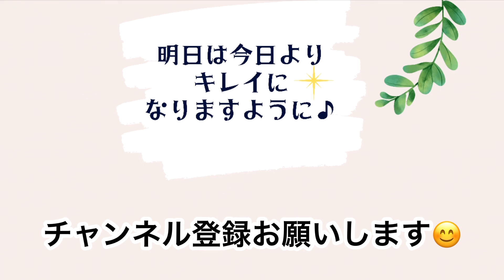女性の見た目は【ツヤ・つや・艶】＃025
広島市のかきうち化粧品店です.
女性の見た目はツヤが大事。これからの季節、気温・湿度も下がりますと肌も髪も乾燥してきます。乾燥することによって肌のツヤ髪のツヤがなくなりますので気をつけてお手入れをしてくださいというお話をしています。